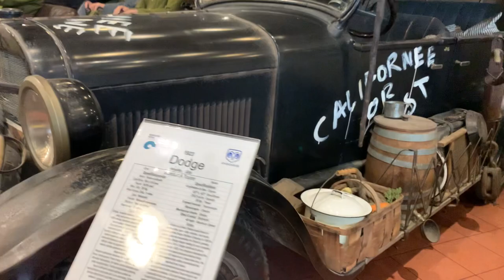CLASSICAL CAR COLLECTION RETRO OLDİES NOSTALGİE 16 Ekim 2023